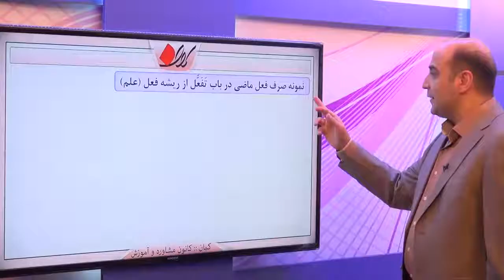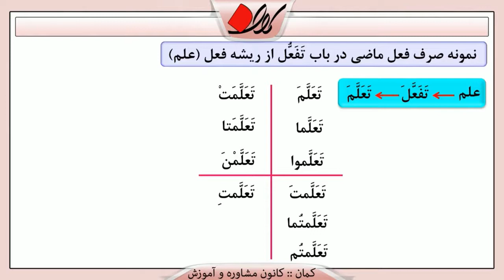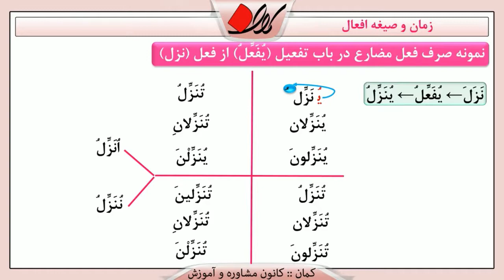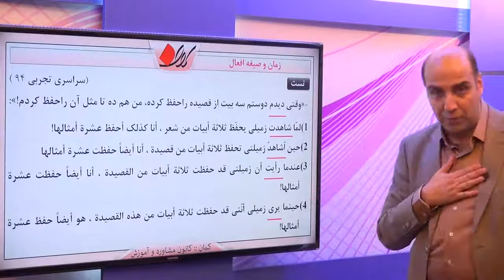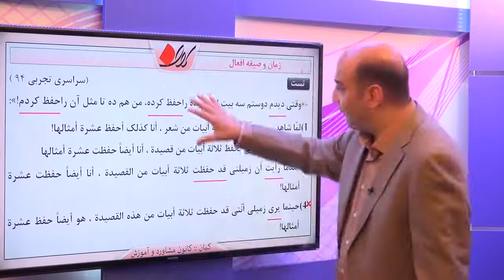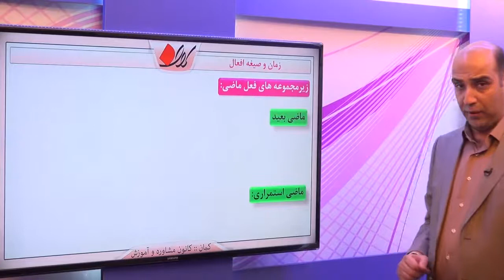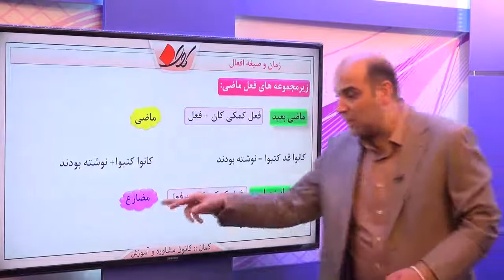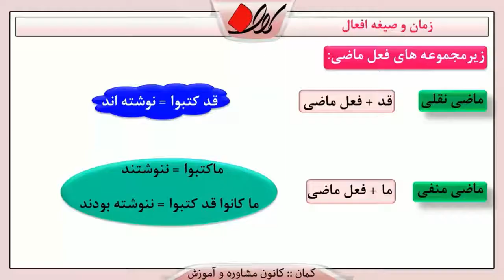عربی کنکور تجزیه فعل زمان و صیغه افعال مقایسه ماضی و مضارع و انواع ماضی قسمت 2